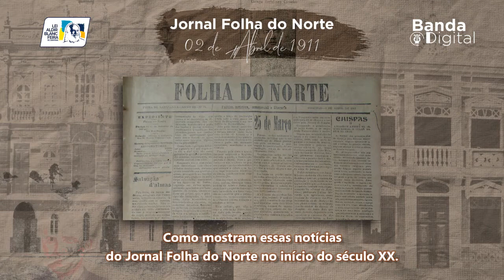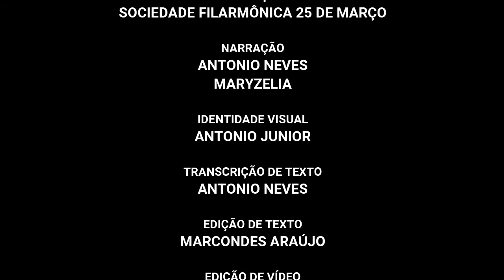Jornal Folha do Norte - 2 de abril de 1911 - 25 de Março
A Filarmônica 25 de Março completou este ano 153 anos de existência. Mais de um século e meio participando ativamente da vida cultural de Feira de Santana. As atividades deste grande patrimônio da Princesa do Sertão, e outras filarmônicas de feira e região, sempre foram registradas por um outro importante patrimônio da cidade: o centenário Jornal Folha do Norte, fundado em 1909. O projeto Banda Digital apresenta agora uma notícia sobre a o aniversário da Filarmônica 25 de Março, publicada pela Folha do Norte em 02 de abril de 1911.

📌 O projeto tem apoio financeiro da Prefeitura de Feira de Santana através da Secretaria Municipal de Cultura, Esporte e Lazer via Lei Aldir Blanc, direcionado pela Secretaria de Cultura do Ministério do Turismo, Governo Federal.